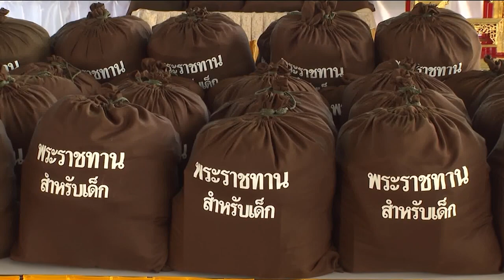องคมนตรี เชิญสิ่งของพระราชทานสำหรับเด็ก ไปมอบแก่ครอบครัวผู้ประสบอุทกภัยที่จังหวัดพระนครศรีอยุธยา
ที่หอประชุมองค์การบริหารส่วนตำบลรางจรเข้ อำเภอเสนา จังหวัดพระนครศรีอยุธยา พระบาทสมเด็จพระเจ้าอยู่หัว และสมเด็จพระนางเจ้า ฯ พระบรมราชินี ทรงพระกรุณาโปรดเกล้าโปรดกระหม่อมให้ พลเรือเอก พงษ์เทพ หนูเทพ องคมนตรี ร่วมกับมูลนิธิราชประชานุเคราะห์ ในพระบรมราชูปถัมภ์ เชิญสิ่งของพระราชทานสำหรับเด็ก ไปมอบแก่ครอบครัวผู้ประสบอุทกภัย จำนวน 1,194 ชุด พร้อมเชิญพระราชกระแสทรงห่วงใยไปกล่าวกับครอบครัวผู้ประสบอุทกภัย

องคมนตรี ได้เชิญสิ่งของพระราชทานสำหรับเด็กไปมอบแก่ผู้ว่าราชการจังหวัด และนายอำเภอ 7 อำเภอ ที่เป็นพื้นที่ประสบอุทกภัย ประกอบด้วย อำเภอเสนา, บางบาล, ผักไห่, พระนครศรีอยุธยา, บางไทร, บางปะอิน และบางปะหัน เพื่อเชิญไปมอบแก่ครอบครัวผู้ประสบอุทกภัยต่อไป องคมนตรี ยังมอบให้แก่ครอบครัวผู้ประสบอุทกภัยในอำเภอเสนา ที่เข้าร่วมพิธีฯ ในวันนี้

พระบาทสมเด็จพระเจ้าอยู่หัว และสมเด็จพระนางเจ้า ฯ พระบรมราชินี ทรงติดตามสถานการณ์อุทกภัย และผลกระทบที่เกิดขึ้นกับประชาชนในหลายพื้นที่อย่างใกล้ชิดมาโดยตลอด มีพระราชกระแสรับสั่งให้หน่วยงานต่าง ๆ ติดตามสถานการณ์ มิให้ประมาท และเตรียมความพร้อม ให้หน่วยงานและจิตอาสาพร้อมเข้าช่วยเหลือประชาชนได้อย่างทันท่วงที

องคมนตรี ยังซักถามครอบครัวของเด็กที่ป่วยด้วยโรคเกี่ยวกับตา และประสานจังหวัดให้โรงพยาบาลเสนาดำเนินการให้ความช่วยเหลือ และพูดคุยกับครอบครัวผู้ประสบอุทกภัยที่มีเด็กแรกเกิด และเด็กเล็ก ถึงพระมหากรุณาธิคุณที่ทรงห่วงใย จึงทรงพระกรุณาโปรดเกล้าโปรดกระหม่อมให้ จัดทำสิ่งของพระราชทานสำหรับเด็ก ตั้งแต่แรกเกิด ถึงอายุ 2 ขวบ ภายในบรรจุสิ่งของเครื่องใช้ที่จำเป็นสำหรับเด็ก อาทิ ตุ๊กตาผ้าห่ม เป้อุ้มเด็ก นมผง

จากนั้น องคมนตรี เชิญสิ่งของพระราชทานสำหรับเด็ก ไปมอบแก่ครอบครัวผู้ประสบอุทกภัยในพื้นที่ตำบลรางจรเข้ จำนวน 3 ชุด พร้อมเชิญพระราชกระแสทรงห่วงใยไปกล่าวเป็นกำลังใจ ให้สามารถผ่านช่วงวิกฤตการณ์นี้ไปได้ด้วยดี ปัจจุบันระดับน้ำลดลง แต่มีเพิ่มขึ้นอีกบ้างเช่นวันนี้ จังหวัดได้ประสานกับหน่วยงานในพื้นที่ เช่น หน่วยงานของกรมชลประทาน และกรมอุตุนิยมวิทยา ติดตามการระบายน้ำ เช่น เขื่อนเจ้าพระยา และปริมาณฝน เพื่อแจ้งให้ประชาชนเฝ้าระวัง และเตรียมพร้อมรับมือกับสถานการณ์